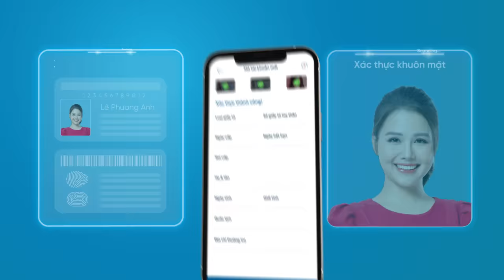iPay liền tay - Ưu đãi mê say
Từ ngày 3/10/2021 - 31/12/2021, VietinBank triển khai Chương trình khuyến mãi (CTKM) “iPay liền tay - Ưu đãi mê say”. Chương trình nhằm khuyến khích khách hàng sử dụng kênh giao dịch trực tuyến qua Ngân hàng số VietinBank iPay (phiên bản mobile và website) thay vì đến quầy giao dịch, hạn chế tiếp xúc trực tiếp trong giai đoạn dịch COVID-19 vẫn đang diễn biến phức tạp.

Theo đó, khách hàng cá nhân khi đăng ký sử dụng VietinBank iPay sẽ được hưởng những ưu đãi sau:

- Tặng 100.000 VND cho 300 khách hàng trong ngày giao dịch sớm nhất mở mới gói tài khoản thanh toán bằng eKYC trên VietinBank iPay Mobile.
- Tặng 50.000 VND cho 300 khách hàng trong ngày sớm nhất thực hiện đăng ký, kích hoạt iPay và có phát sinh giao dịch tài chính trên VietinBank iPay.
- Tặng 50.000 VND cho 3.000 khách hàng thanh toán hóa đơn lần đầu tiên từ tài khoản thanh toán với giá trị thanh toán từ 300.000 VND trở lên trên VietinBank iPay sớm nhất mỗi tháng.

Ngoài ra, 2.000 khách hàng đầu tiên mỗi tháng thực hiện gửi tiền tiết kiệm trên VietinBank iPay lần đầu tiên trong thời gian triển khai Chương trình với số tiền gửi tối thiểu 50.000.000 VND kỳ hạn từ 6 tháng trở lên sẽ được tặng ngay 50.000 VND.

Đặc biệt, khách hàng khi đăng ký mở tài khoản mới trên VietinBank iPay còn được nhận mã số dự thưởng với cơ cấu giải thưởng vô cùng giá trị và hấp dẫn như: 10 cây vàng 9999; máy tính xách tay Microsoft Surface Pro X SQ1… Tổng trị giá quà tặng và giải thưởng của Chương trình lên tới 5,5 tỷ đồng.